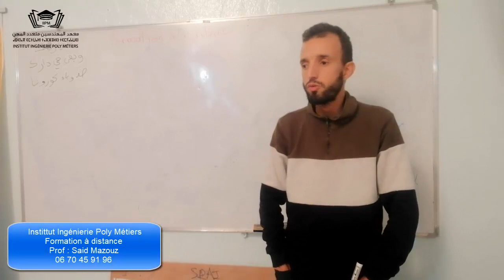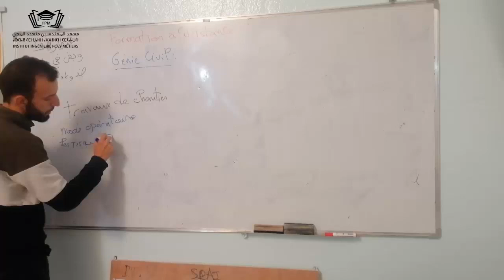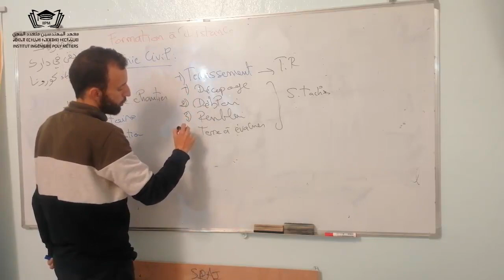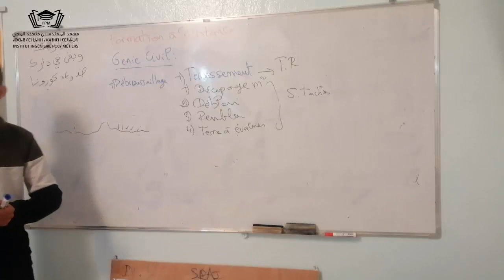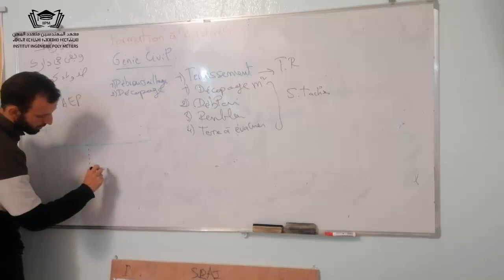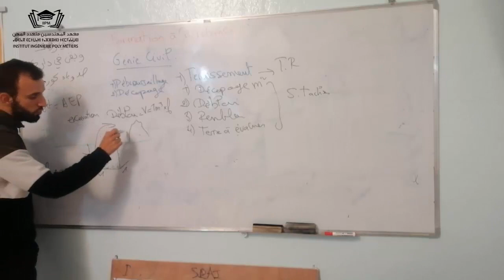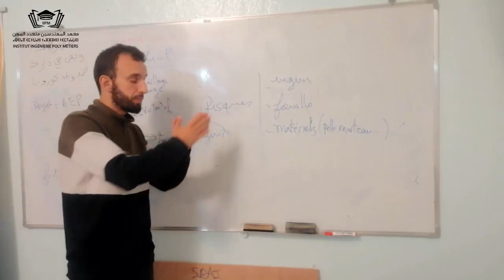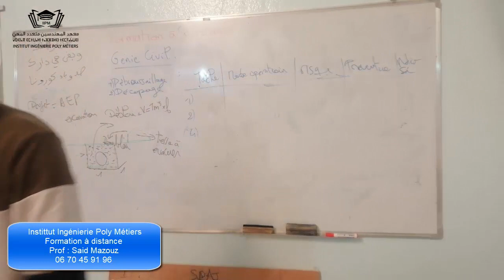Travaux de Chantier P1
Institut Ingénierie Poly Métiers :
Tél whtsap said mazouz : 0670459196